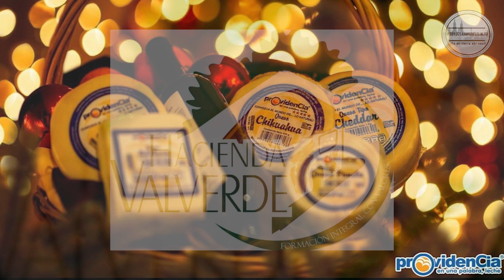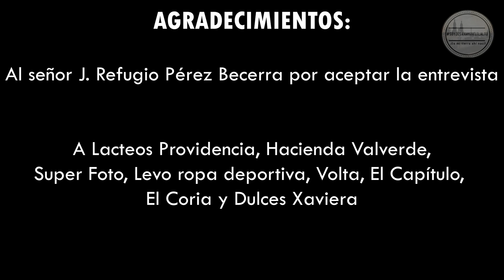Entrevista a Cuco el de las tortas. Parte II. San Miguel el Alto